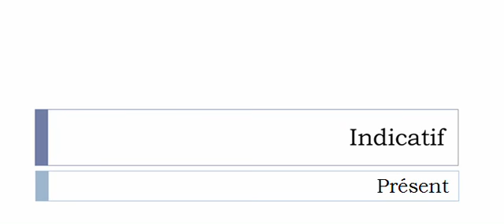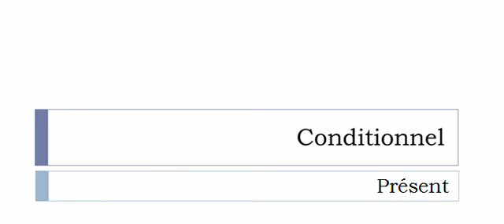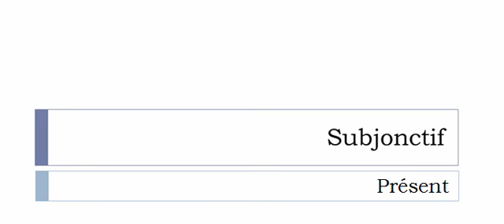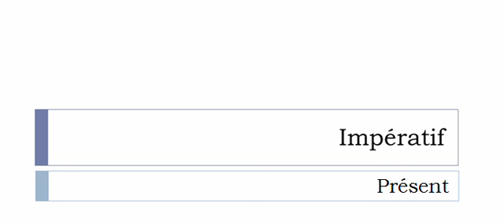Curso de francés = Conjugación = Adapter